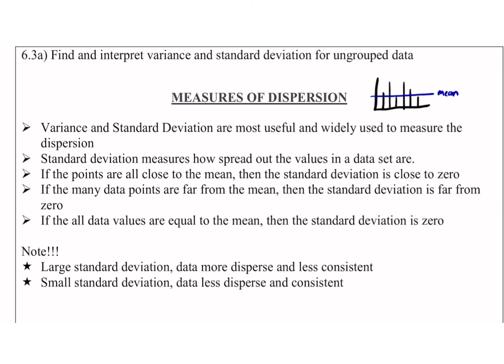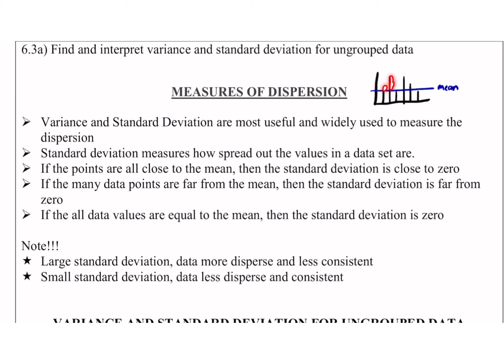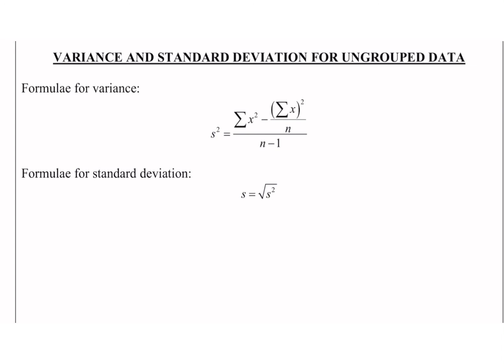Measures of Dispersion part 1